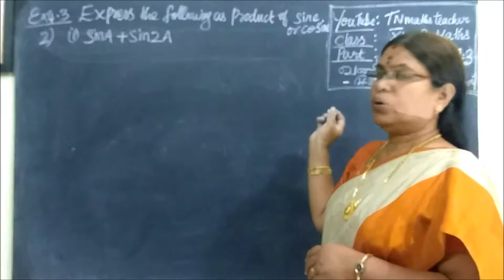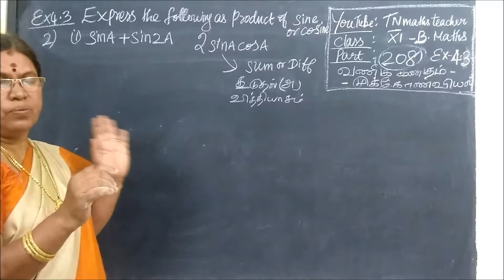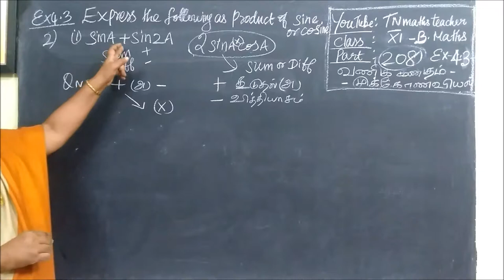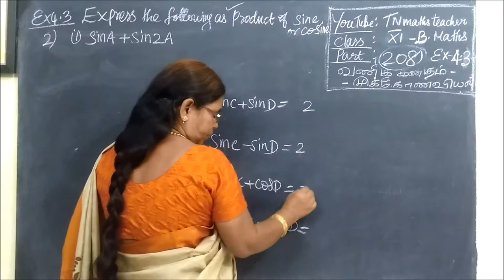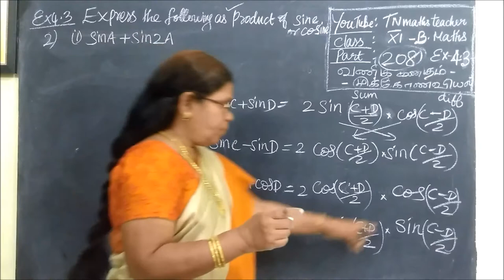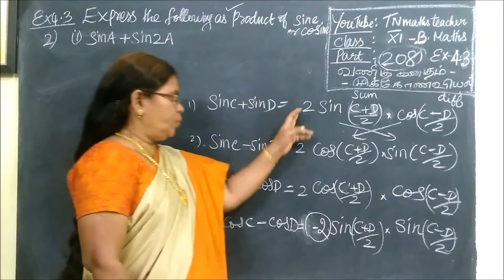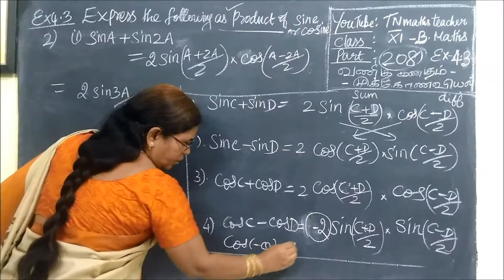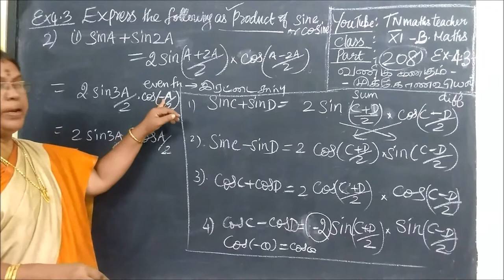11th B-Maths [Part-208] Ex-4.3-2-i முக்கோணவியல் Trigonometry Gomathi dharmarajan